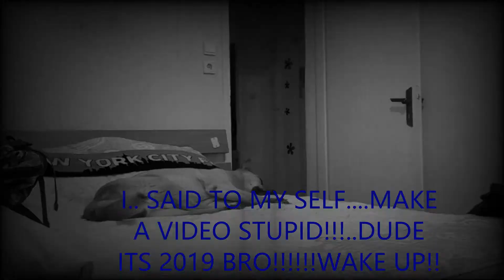Hercules&Pakos(Love Video)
**I RESPECT ALL COPYRIGHTS**
**I DO NOT GIVE PERMISSION TO USE THIS VIDEO**
**COPYRIGHTS OF THIS VIDEO BELONGS TO HERCULES V.**